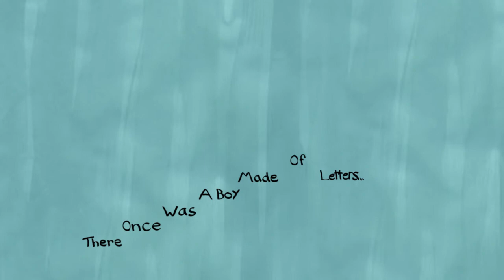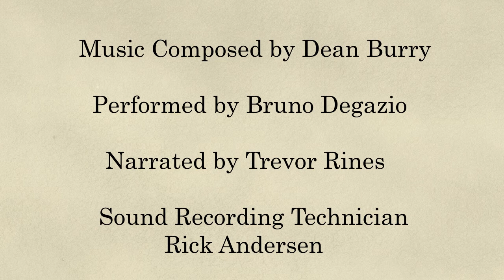Wor(l)d Full Film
This is the full version of my Sheridan College Bachelor of Arts Animation Capstone Project.

Film made and written by Elizabeth McLean, score composed by Dean Burry, score performed and sound editing by Bruno Degazio, narration by Trevor Rines, sound recording by Rick Andersen